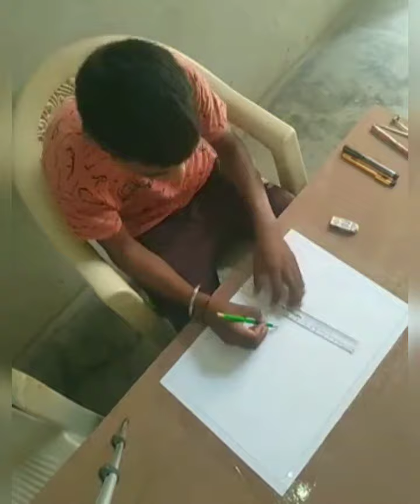ਪੋਸਟਰ ਮੇਕਿੰਗ ਐਂਟਰੀ : ਵਿੱਦਿਅਕ ਮੁਕਾਬਲੇ 2020 : ਜਮਾਤ ਅੱਠਵੀਂ